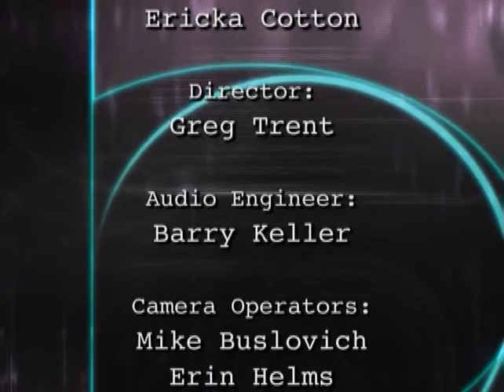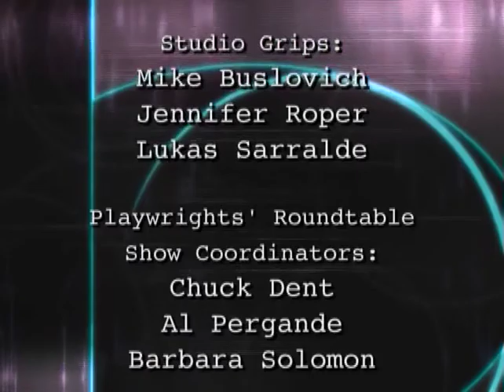"Al Lit Her Asian" by Larry Stallings (PRT Launch 2009)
"Al Lit Her Asian" by Larry Stallings / directed by Josh Baggett